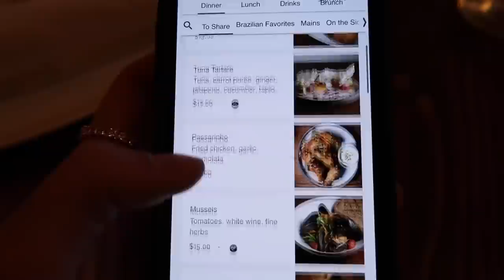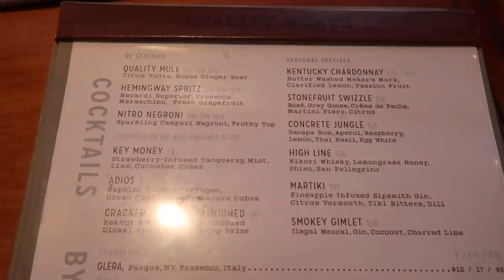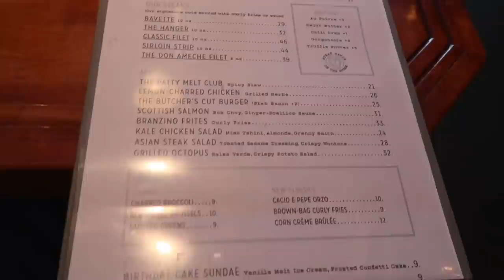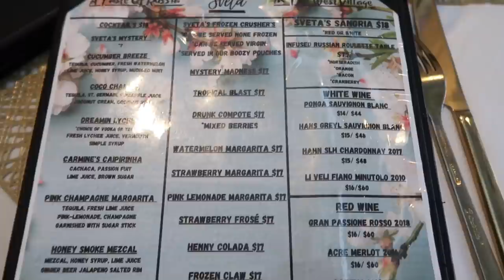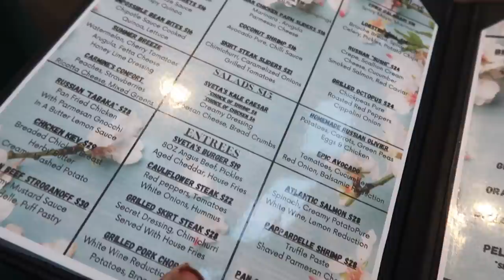5 restaurants in the west village | nyc spots ep.1 | maddie cidlik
restaurants:
1. berimbau brazilian kitchen: @berimbau_nyc
2. jajaja: @jajajamexicana
3. quality eats: @quality_eats
4. olio e più: @olioepiu
5. sveta: @sveta.nyc